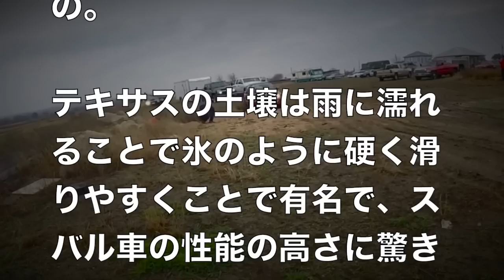海外で魅せた日本車の凄い性能に驚愕！外国人「トラック以上のパワーだな」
アメリカのテキサス州で雨でぬかるんだ泥にハマって抜け出せないでいたピックアップトラックをトレイラーごと引っ張り出す1996年式インプレッサの姿が凄いと海外で話題となり、コメントが寄せられていました。
当チャンネルの動画をご視聴いただきありがとうございます。Yoridori movieと申します。テレビでは報道されないニュースや面白いニュース、癒されるニュースやショッキングなニュースなど独自の視点で動画配信をしていきます。